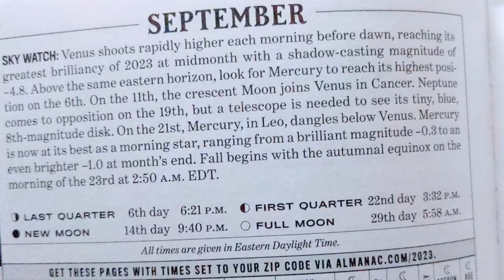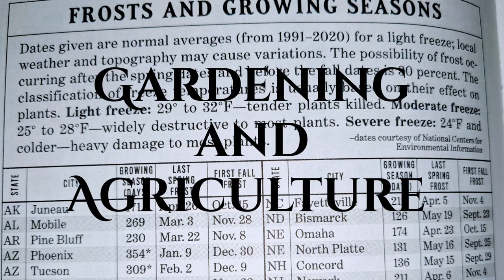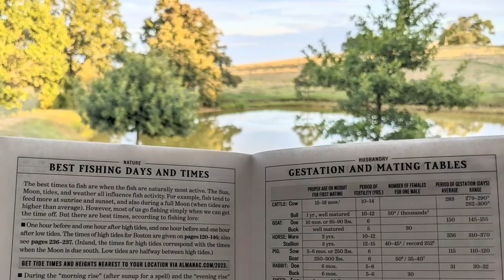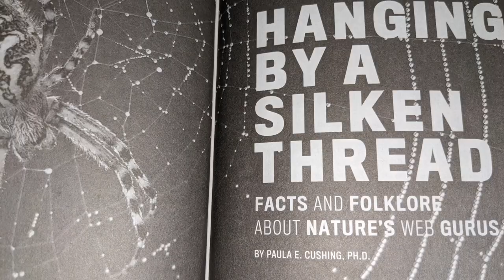Understanding the Old Farmer's Almanac Series - Part 1: Introduction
Due to requests from our subscribers, we are producing a series of videos that help to better understand the vast knowledge contained in the pages of the Old Farmer's Almanac.

This is the first video to introduce the series and we hope you come along with us.